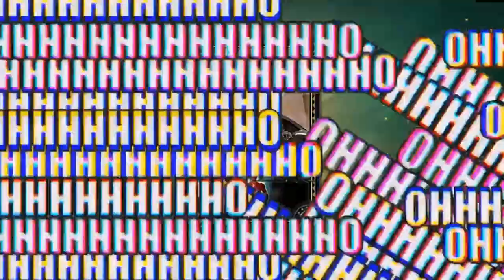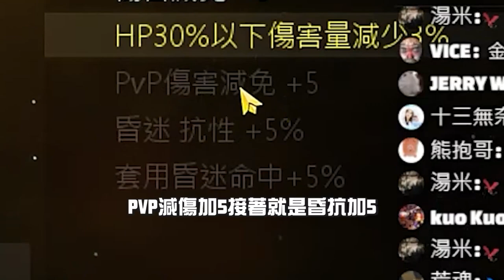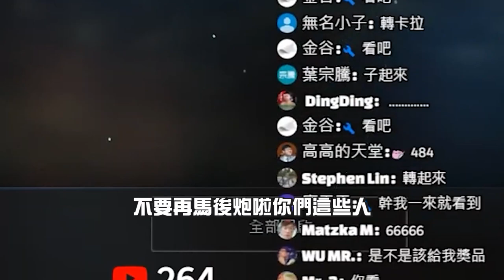【天堂M精華】「不課金是因為不想傷害你們！」盤點過年期間不一樣的首次TJ過！星盤5連殺！ 天堂M 리니지M ｜DingDing